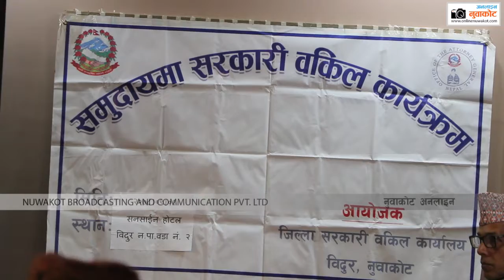समुदायमा सरकारी वकिल कार्यक्रमलाई स्थानिय स्थरमा लैजान माग